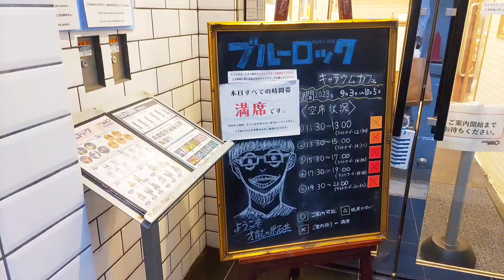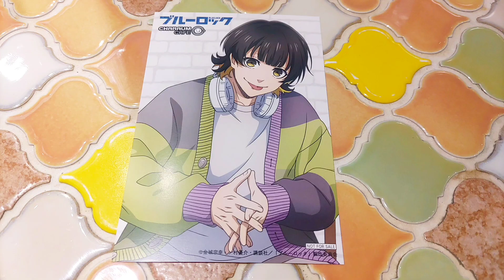【ブルーロック×キャラウムカフェ】キャラパネル席は至高🌱【Vlog】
池袋に通う日々。
またキャラウムカフェ編は動画を出す予定です！

10月はファボテリアと、出来ればブルーロック焼きも堪能しに行きたい✨